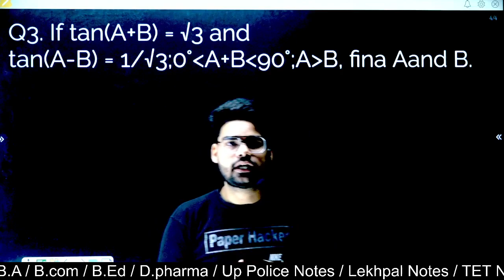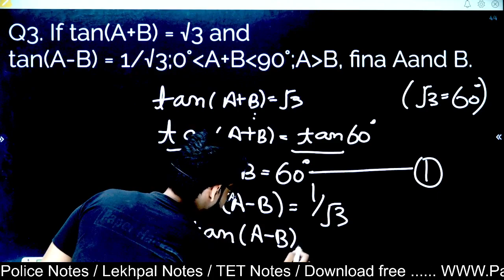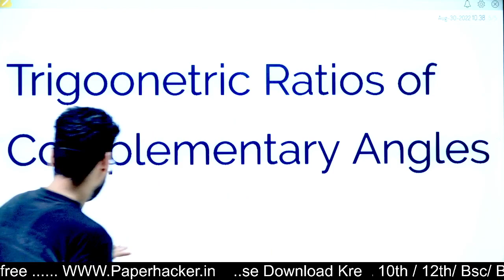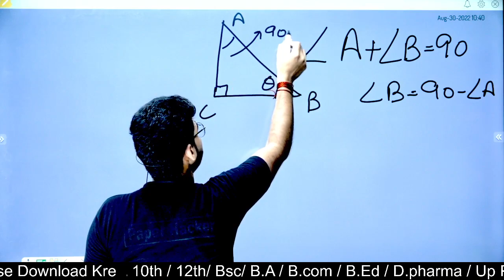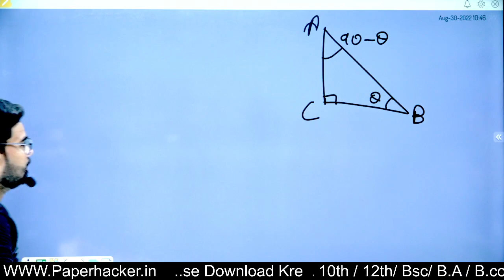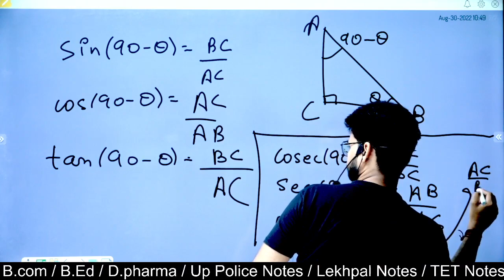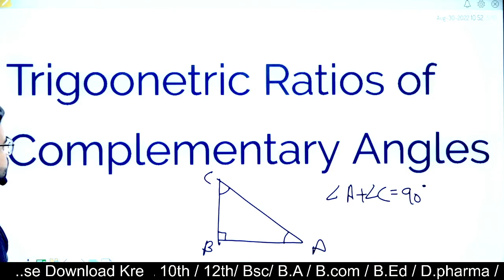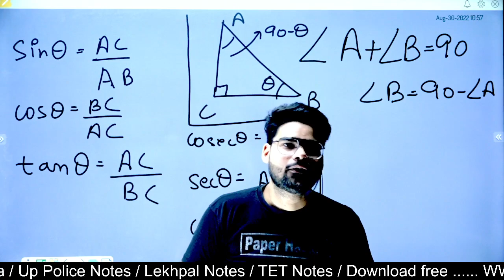Class 10 maths Ex-8.2 Question 3| CBSE Board NCERT| By Chauhan sir